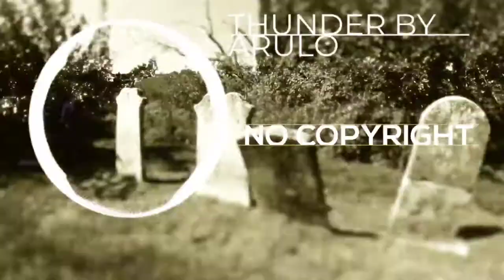SNCM- NO COPYRIGHT HIP HOP HALLOWEEN MUSIC ( THUNDER BY ARULO)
GENRE- NO COPYRIGHT HIP HOP HALLOWEEN MUSIC
SUITABLE FOR HORROR FILMS, DOCUMENTARIES ETC

MUSIC USED IN THE VIDEO- THUNDER